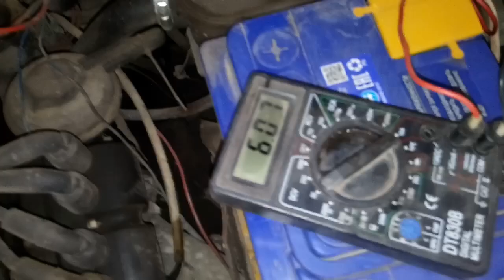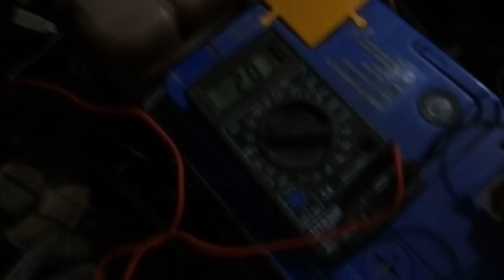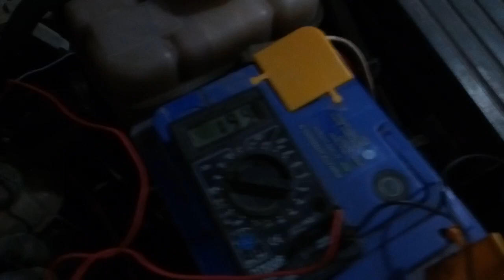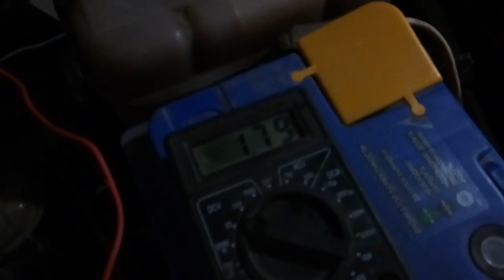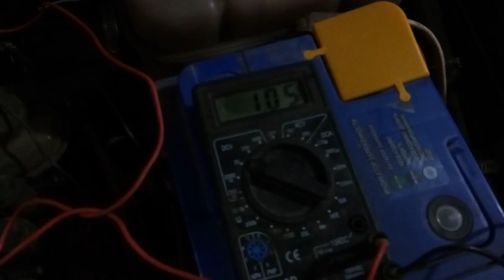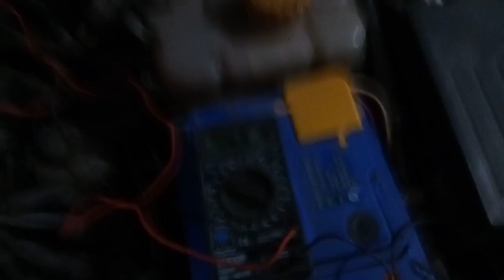Проверка ДАД на авто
Проверка ДАД На нубире, ланосе, сенсе, нексии

Автор старается!